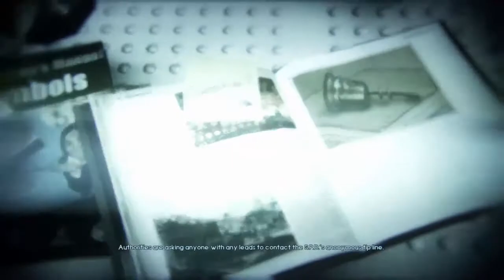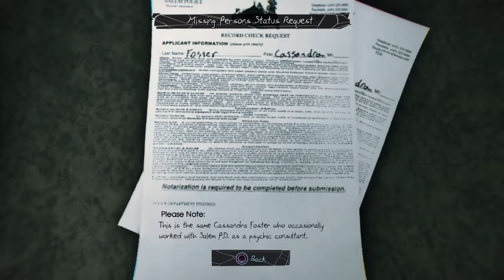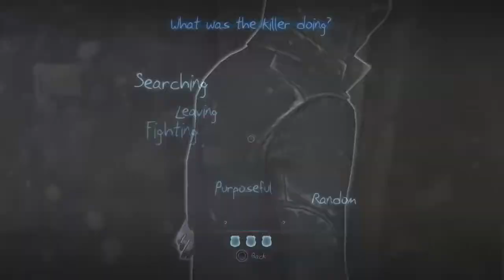Murdered: Soul Suspect - Part 1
A playthrough of Murdered: Soul Suspect on PlayStation 4. This is part 1.